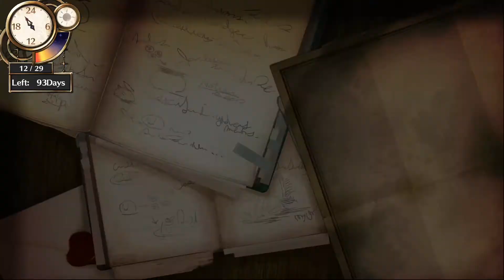Atelier Firis - Part 34